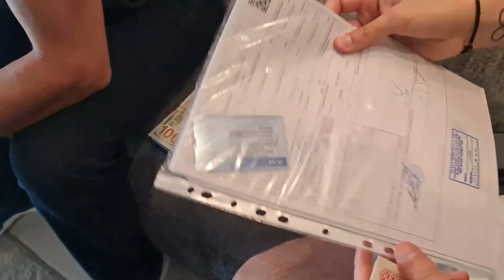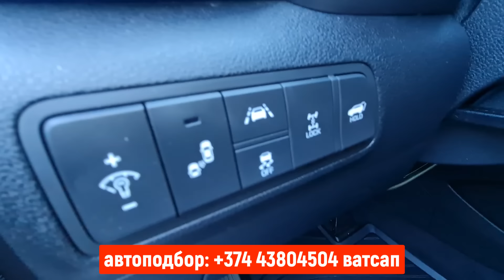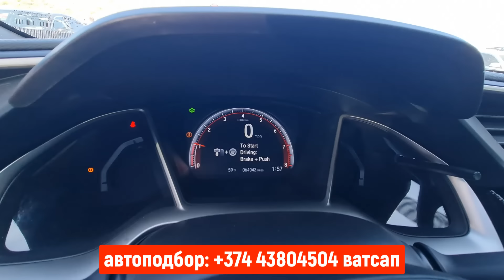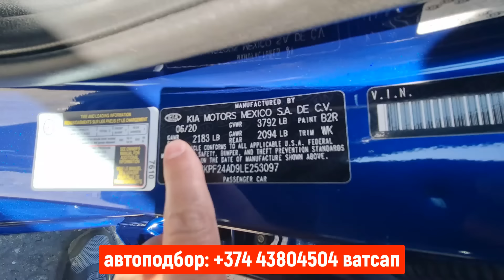Авто из Армении 18 Мая 2024!! Утиль для РФ 5200 руб!! Растаможки нет!!